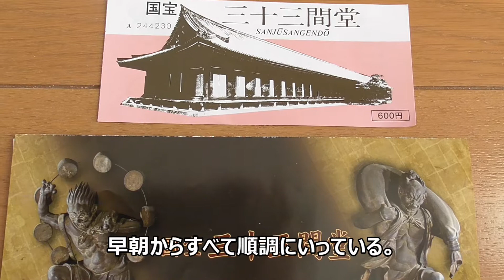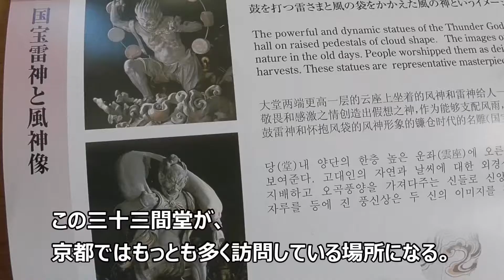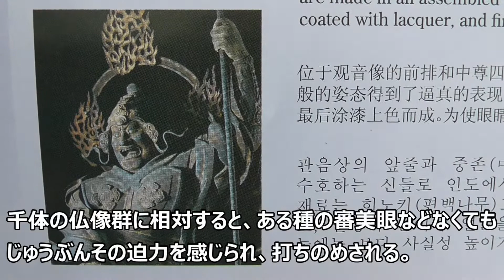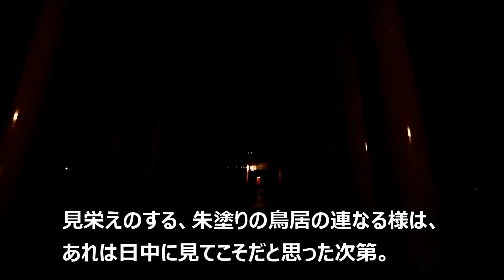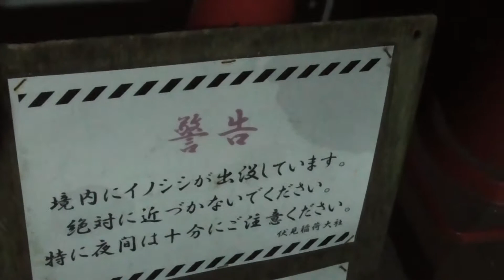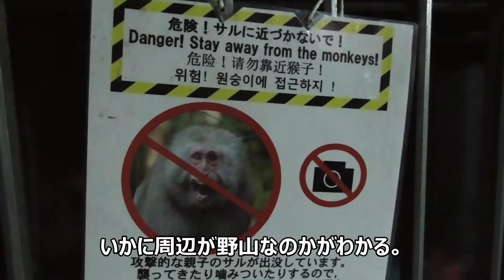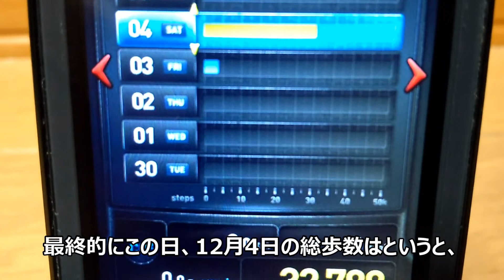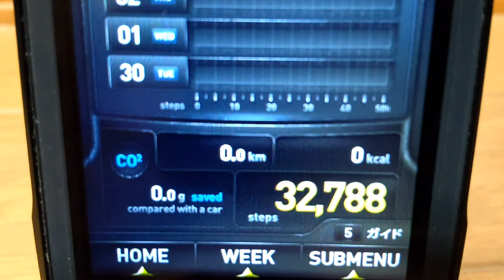【2021年12月初旬の京都旅行】三十三間堂 千体の観音さんにつつまれて 夜間の伏見稲荷と東寺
いまわの際に千体の観音様が出てきても、ほんとに極楽浄土できる事やら。三途の川渡って、閻魔大王の下に行くかもね。まっ、いずれはわかる。数十年後、あるいは数年後かも。